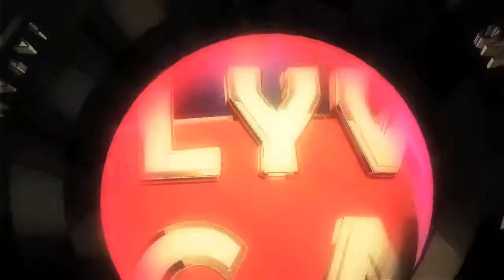LEGENDARY TALK monoj kumar